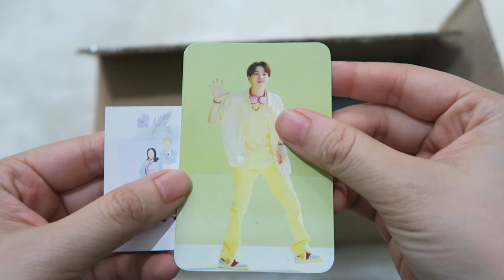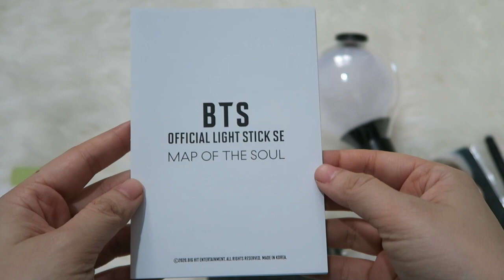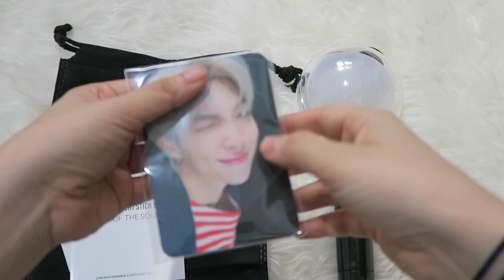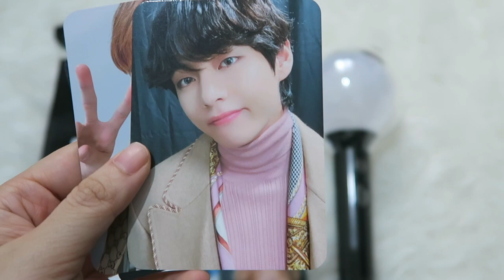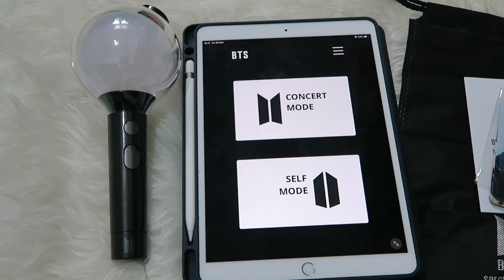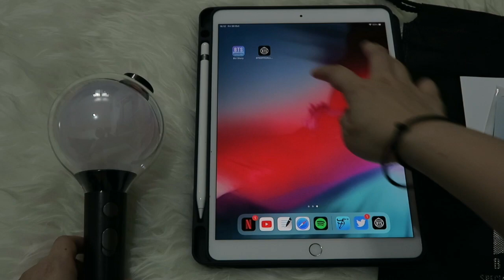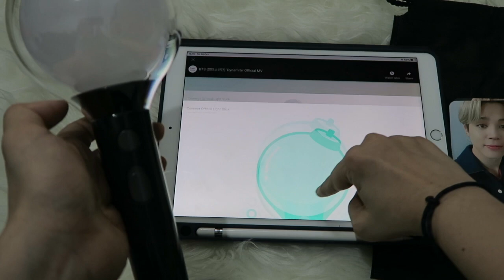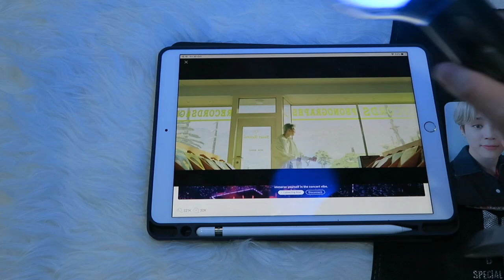[unboxing] BTS army bomb special edition 🌟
finally got my own army bomb! 😜
hey army!
it’s evelyn here from Indonesia 🇮🇩
i don’t usually speak english since english is not my first language
sorry for the wrong grammar or bad pronounciation
but i hope through this channel, i can keep learning and improve my english, so i can communicate better with armys around the world! 😊

i don’t own any of the music. all music owned by BTS & Big Hit Entertainment.
bgm credits to doopiano on youtube. please check em out.